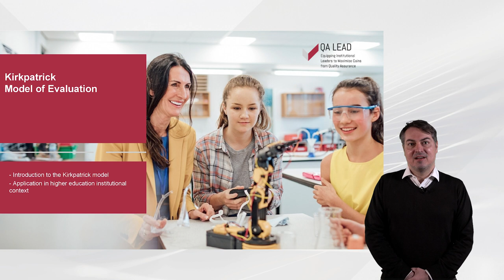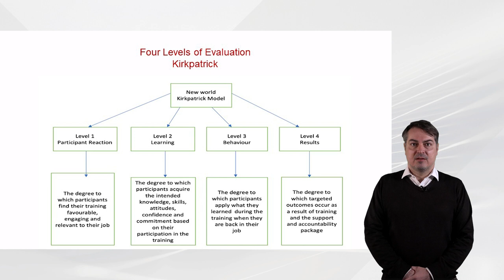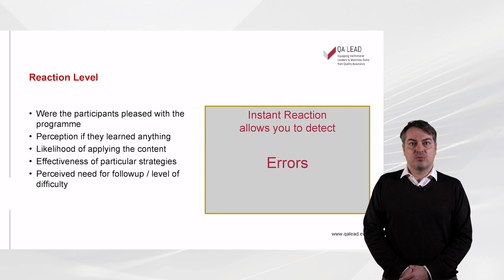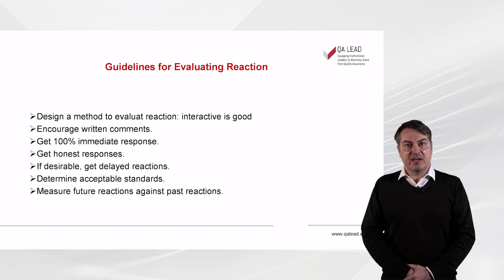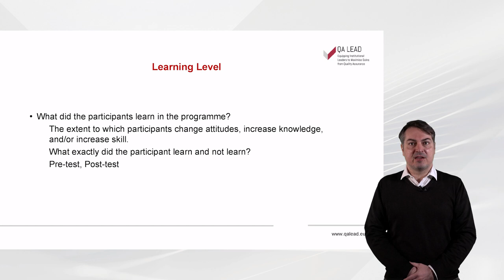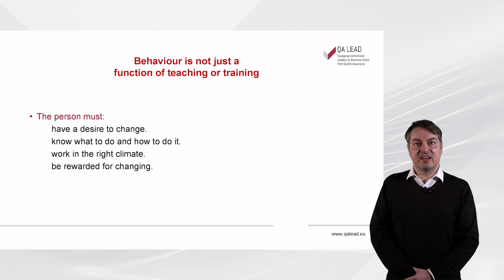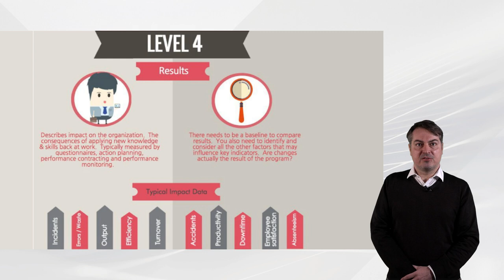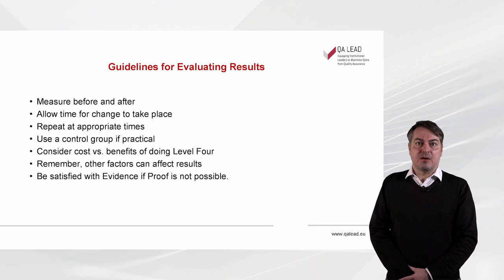Kirkpatrick Model of Evaluation